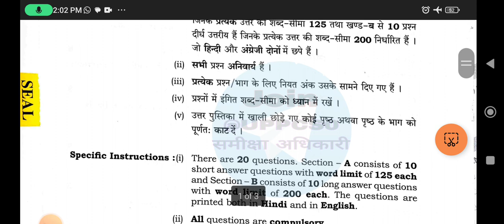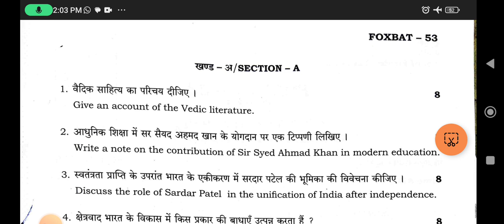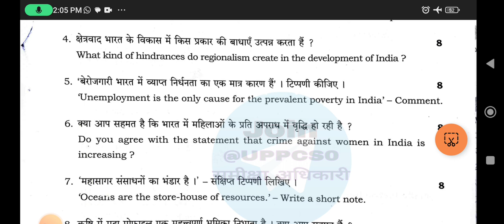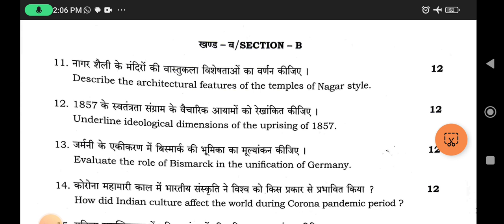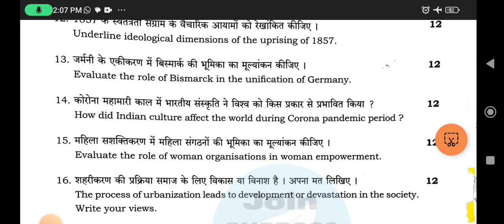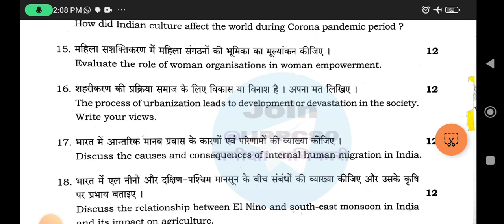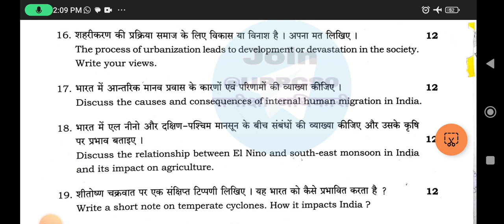UPPSC MAINS 2023 General Studies Paper 1 Analysis by @LokendraMishra uppsc सामान्य अध्ययन पेपर 1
UPPSC 2023 mains GS PAPER paper1
UPPSC GS Paper 1 2023 analysis
UPPSC 2023 SAMANYA ADHYANANprashnaptra
uppsc GS 1solved paper
 for pdf